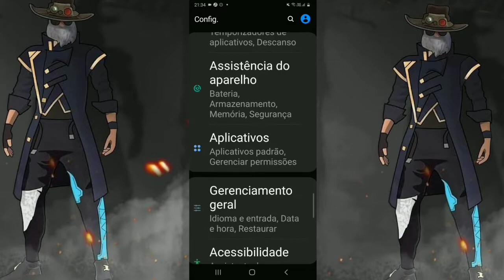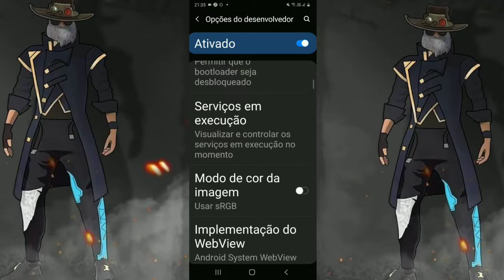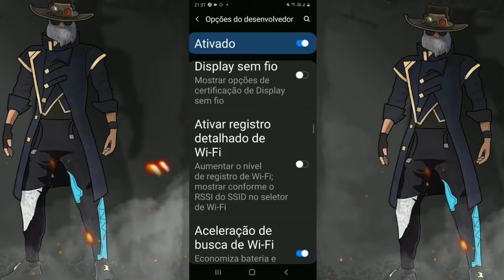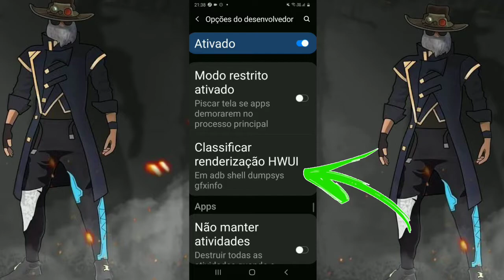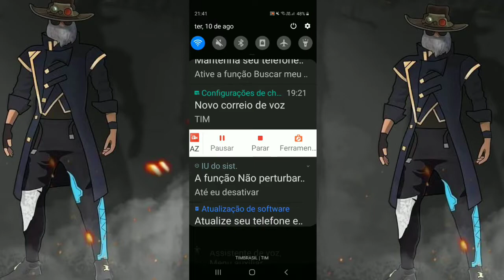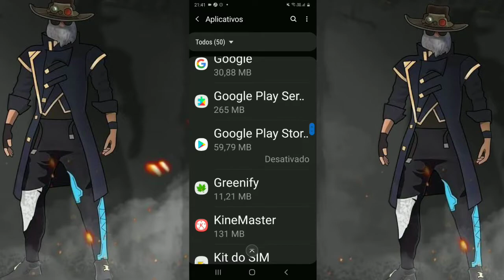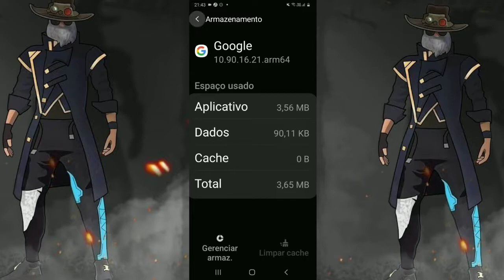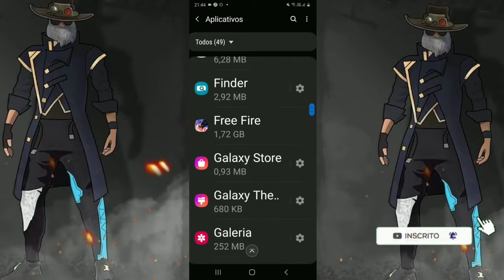mobilador TRAVANDO? como RESOLVER novo METODO facil (2022)